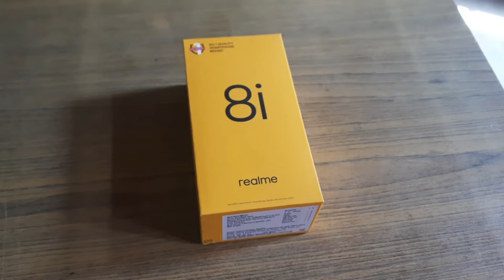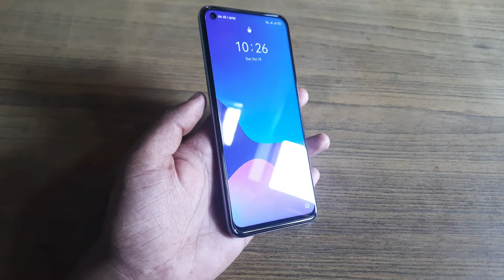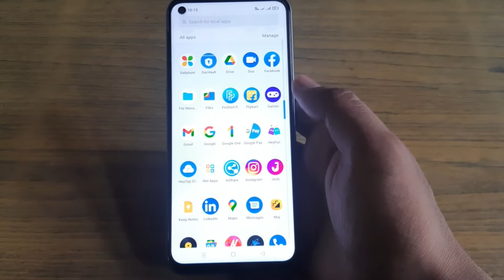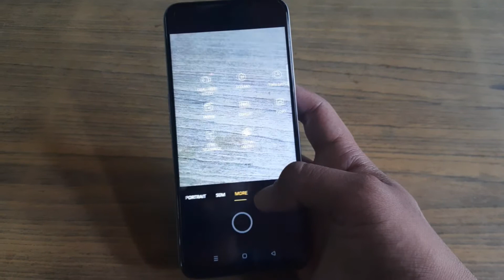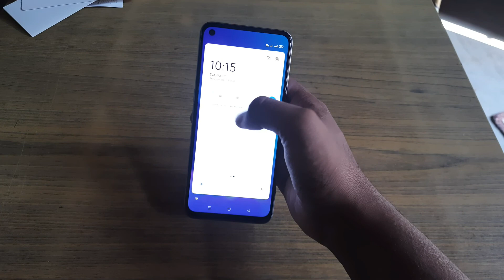Realme 8i Unboxing and Details 📱 Camera photo samples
watch realme 8i mobile unboxing with complete deatailed review.

Hello Frnds Welcome to Tech Jamni Youtube Channel. Channel host Sahil Dahiya. Here you will watch latest intresting Usefull tech videos.

Channel Host - Sahil Dahiya from Jamni (Haryana).